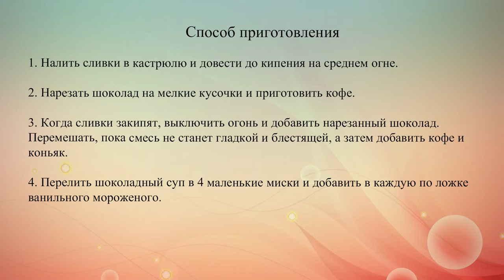Шоколадный суп на День Валентина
Десерт на День святого Валентина: шоколадный суп с кофе, сливками, мороженым и коньяком. Это восхитительно вкусное блюдо.